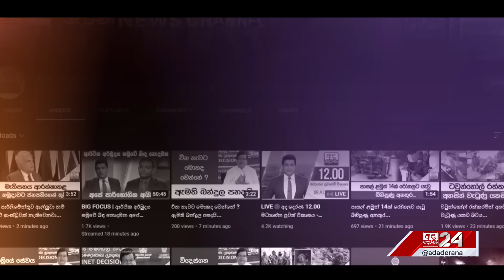ක්ලබ් වසන්ත ඝාතනයට දක්ෂිණ අධිවේගී සේවා පියසේ වැඩ පරීක්ෂක මාට්ටු